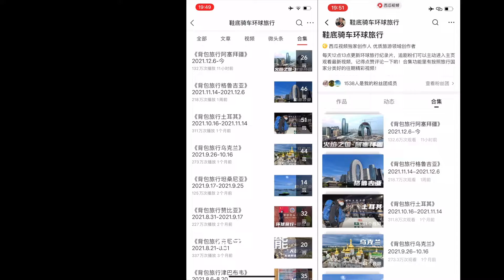环球旅行898天：萨达姆为何发动两次战争？就因为伊拉克尴尬的海